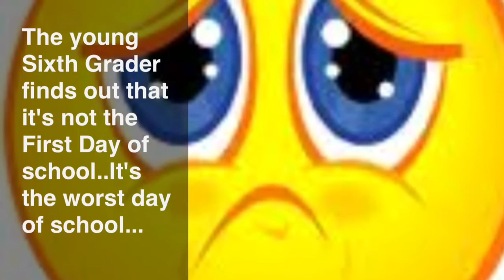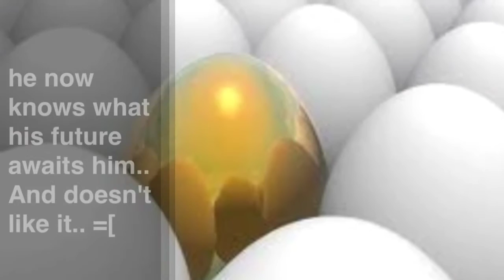Book Trailer Dennis Fox